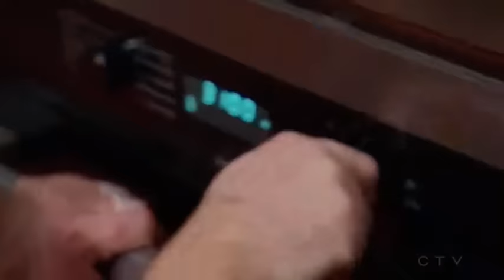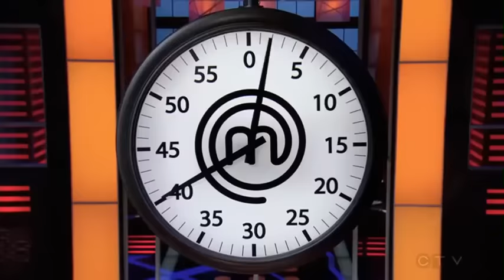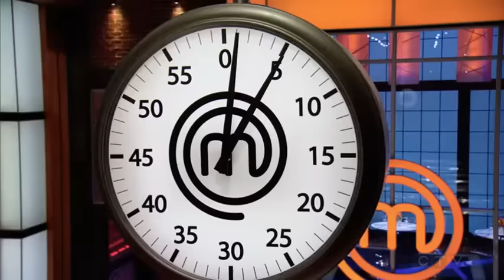MasterChef Canada Season 5 Episode 3